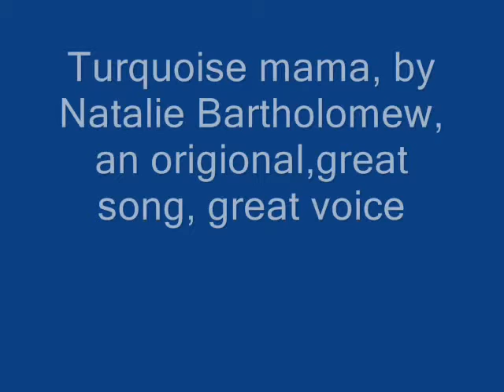Turquoise Mama.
AN ORIGIONAL SONG SING AND PERFORMED BY THE AMAZING AND TALENTED  NATALIE BARTHOLOMEW, SHE IS AWESOME,  AT THE FIREHOUSE 10/27/11   GO NATALIE GO